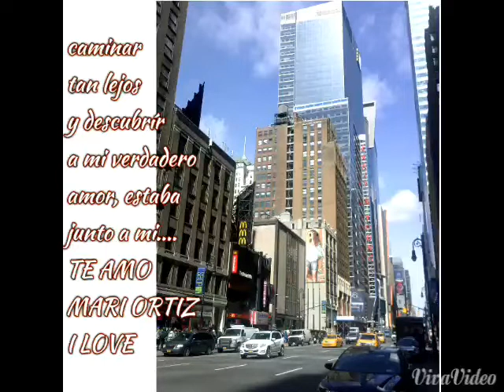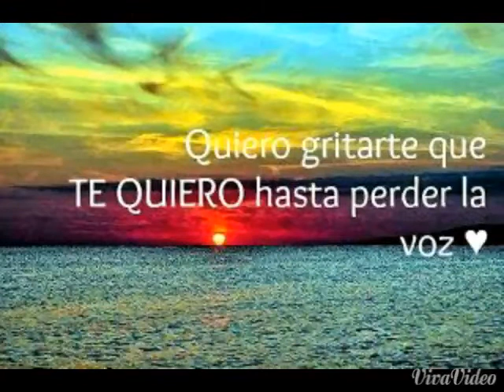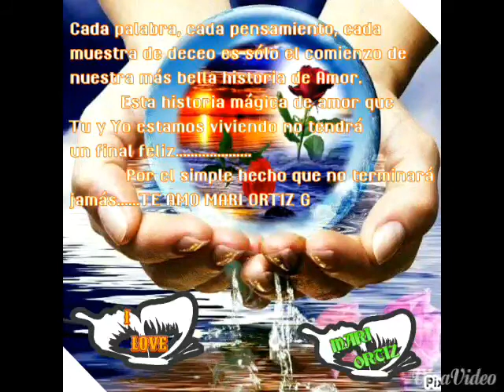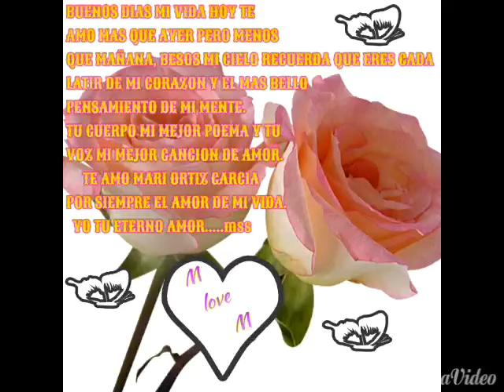DE A QUI A LA LUNA corazón colombiano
Un tema dedicado a ella que es todo en mi vida.